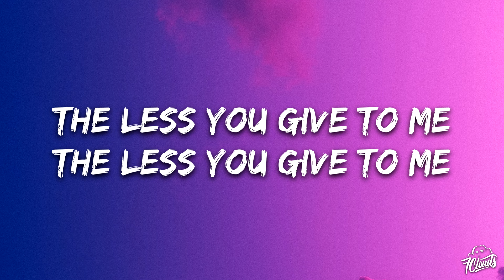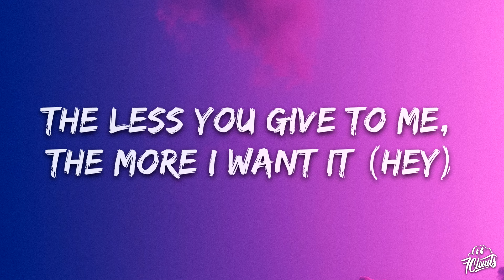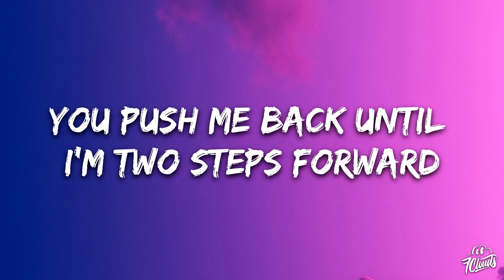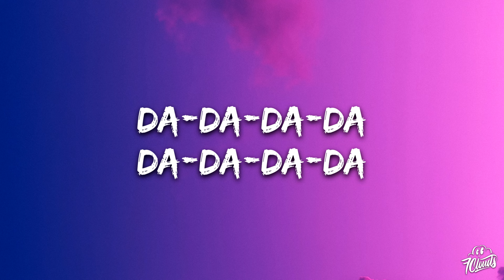James Hype – Drums (feat. Kim Petras) [Tiësto Remix] Lyrics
🎤 Lyrics: James Hype, Kim Petras, Tiesto - Drums
[Intro: Kim Petras, Pharrell Williams]
The less you give to me
The less you give to me, the more I want it (Hey)

[Chorus: Kim Petras]
The less you give to me, the more I want it
You push me back until I'm two steps forward
But I can see the signs, recognise where we're going, so

[Build: Justin Timberlake, Kim Petras]
You know, I used to dream about this
I never thought it'd end up this way
The less you give to me the more I want
Drums

[Drop: Justin Timberlake, Pharrell Williams, Kim Petras]
Drums
Drums
Da-da-da-da
Da-da-da-da
Da-da-da-da
Da-da-da-da (Hey)
Da-da-da-da
Da-da-da-da
(Hey)
(Never thought it would end up this way)

​i don’t sleep as good as i used to
GAYLE
You & Me
JENNIE
Location
Cheat Codes

[Chorus: Kim Petras]
The less you give to me, the more I (More I)

(Want it, want it, want it, want it)
Drums

[Drop: Kim Petras, Justin Timberlake]
(Come on, come on, come on)
Drums